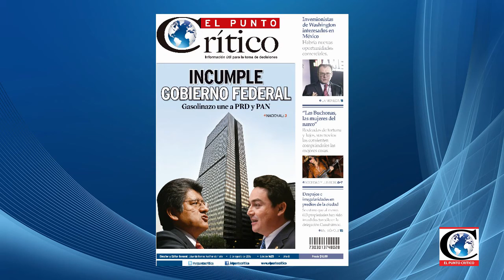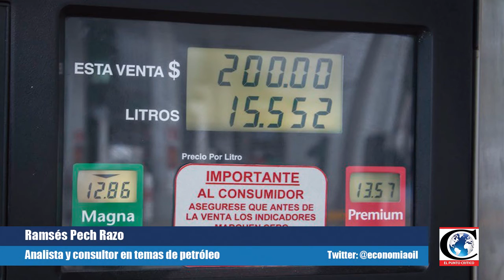"Gasolinazo es normal, de acuerdo a la Ley de Ingresos": Ramsés Pech, especialista